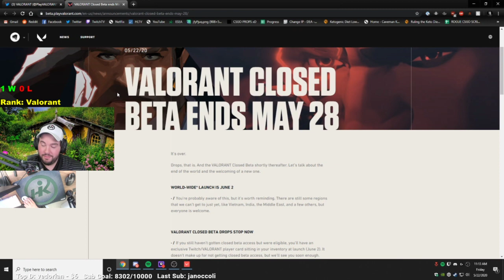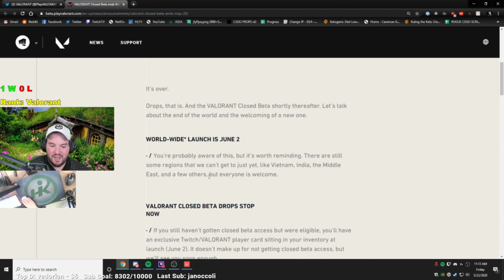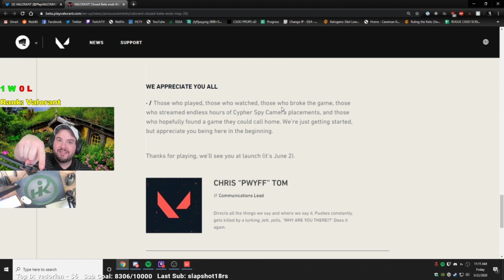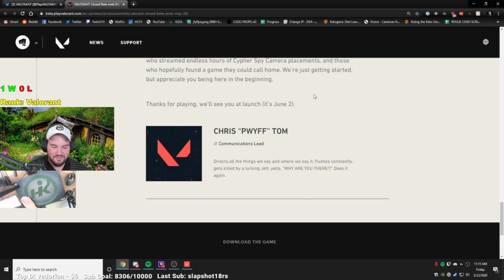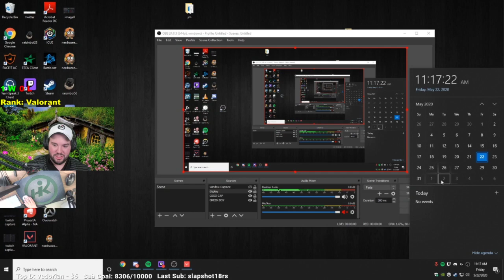HIKO's NUTTY Viper Game vs Best Popular Pros [FULL VALORANT MATCH]